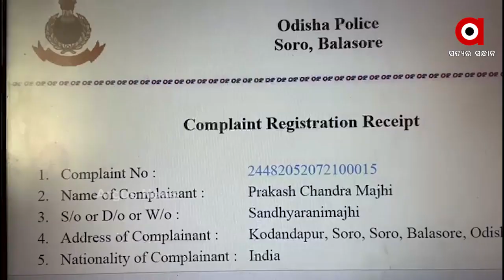ପୁଣି ବିବାଦରେ ସୋର ବିଧାୟକ ପର୍ଶୁରାମ ଧଡା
ସୋର ବିଧାୟକ ପର୍ଶୁରାମ ଧଡାଙ୍କ ଦାଦାଗିରି. ନିଜ ଦଳର ସଭ୍ୟଙ୍କୁ ଅସଭ୍ୟ ଗାଳି କରି ଚର୍ଚ୍ଚାକୁ ଆସିଥିବା ବିଧାୟକ ଏବେ ନିଜର ସମର୍ଥକଙ୍କୁ ଲଗାଇ ଲୋକଙ୍କୁ ଦେଉଛନ୍ତି ଧମକ । ଯେଉଁଥିପାଇଁ ସୋର ଥାନାରେ ଦାଏର ହୋଇଛି ମାମଲା.